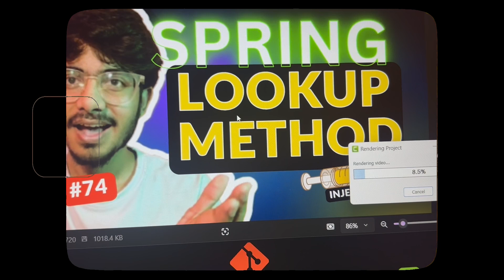Day 3 of 60: Changing my life in 60 days | CoderX Ankit